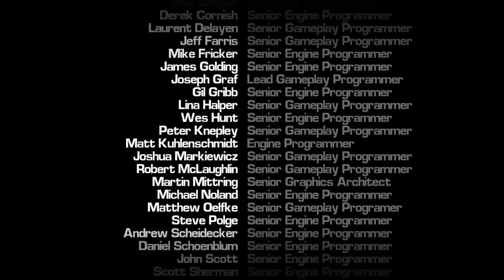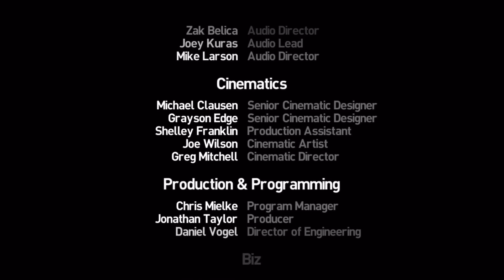Infinity Blade: The Final Movie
Infinity Blade: The Final Movie is a cinematic playthrough of all three Infinity Blade games in a single video. This video concludes my "Infinity Blade Movie" series, and is a thank-you video for 1,000 subscribers!

This video couldn't have been made possible without the people who got the footage: Alvydas M, Vitenoxi, Galath, and SU'UNAW!

Thumbnail by PunkMan on Discord

TIMESTAMPS:
00:00:00 - Infinity Blade I
00:24:10 - Infinity Blade II
01:10:25 - Infinity Blade III